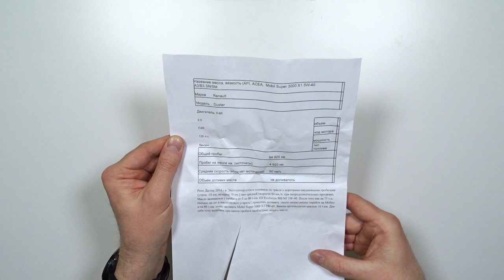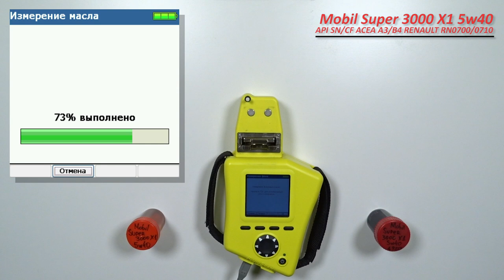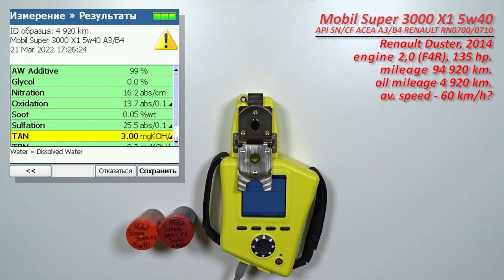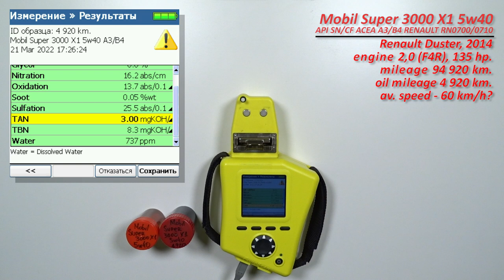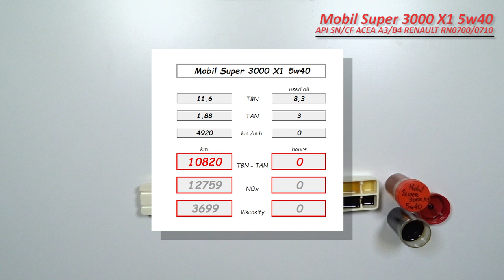Mobil Super 3000 X1 5w40 (отработка из Renault 4 920 км., бензин).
Роман из Краснозаводска (МО), прислал образцы масла Mobil Super 3000  X1 5w40

API SJ/SL/SM/SN/CF
ACEA A3/B3/B4
AVTOVAZ (автомобили "Лада")
VW 502.00/505/00
MB 229.3
Porsche A40
Peugeot/Citroën Automobiles B71 2296
RENAULT RN0700/0710
GM-LL-B-025
JASO MA/MA2
AAE (STO 003) Group B6
Fiat 9.55535-M2

Renault Duster, 2014 г.в.
двигатель: 2,0 (F4R), 135 л.с.

Отработка с пробегом 4 920 км.
эксплуатация, преимущественно по трассе (10 кмю утром и вечером, с непродолжительными прогревами).

Благодарю Романа, за образцы и поддержку канала!